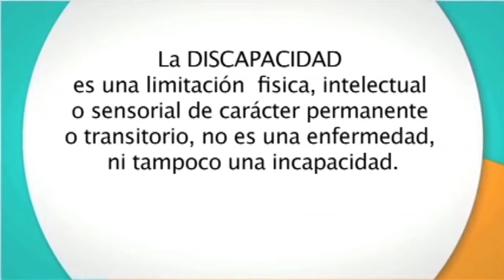LEY PARA PERSONAS CON DISCAPACIDAD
La Cámara de Comercio e Industrias del Edo. Bolívar realizará Foro Informativo para sus agremiados y todo aquel que desee aprender de esta nueva ley.